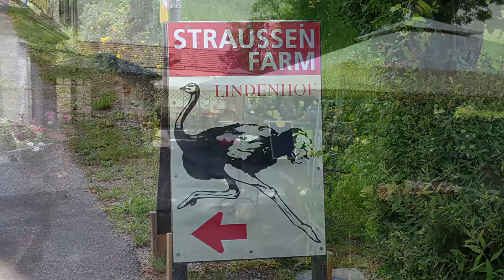Straußenfarm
Die einzige Farm, wo es auch einen Gasthof dazu gibt, um ein Straußensteak zu essen.
Gasthof Lindenhof in Auff